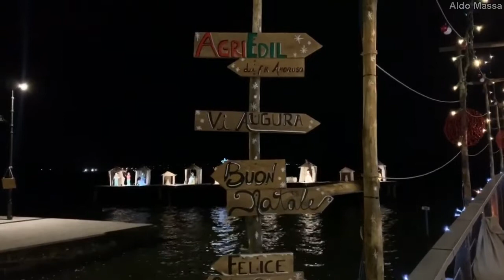Il Presepe del Lago di Lesina Natale 2021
06 gennaio 2022, video del caratteristico presepe del lago di Lesina con la passerella decorata dalle luci.